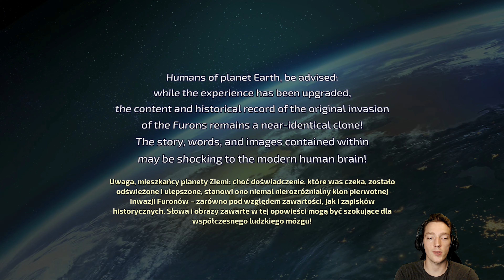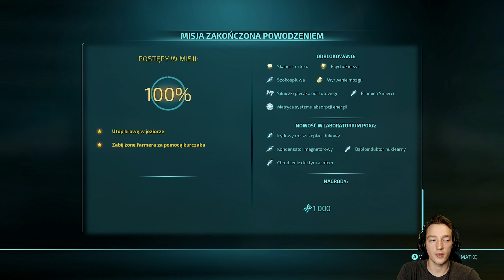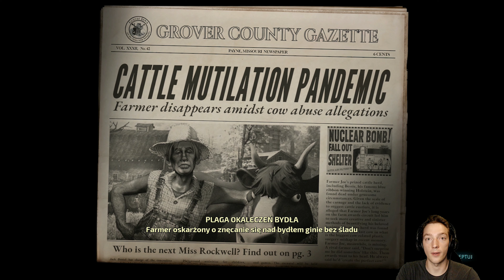[01] MUUUszę podbić te planetę! Destroy All Humans! PL 4K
Wraz z kosmicznym pomagierem przybyłem podbić planetę ZIEMIA. Sprawdź co przygotowaliśmy oraz jakie perypetie spotkają naszego SZAREGO protagonistę. Destroy All Humans to remake gry z 2005 i tytuł ten odwzorowany jest 1:1 - podobno. Mam nadzieję, że seria przypadnie wam do gustu, chociażby za sprawą masy humoru.
Jeżeli chcesz być na bieżąco z moją twórczością to zapraszam na